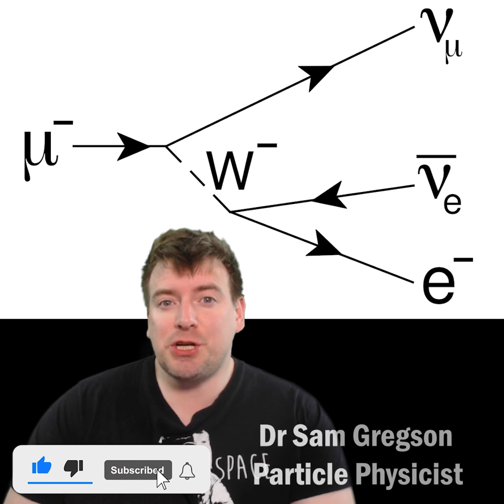Special Relativity: Muons And Time Dilation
Did you know that the majority of cosmic ray muons reach the Earth's surface because of the effects of special relativity?